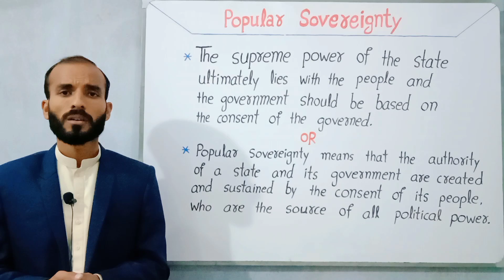Popular Sovereignty | Kinds of Sovereignty | What is popular sovereignty.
Dear friends! in this short video, we have tried to explain the popular sovereignty in simple and brief words. The supreme power of the state which ultimately lies with the people and the principle that the government should be based on the consent of people is termed as popular sovereignty.